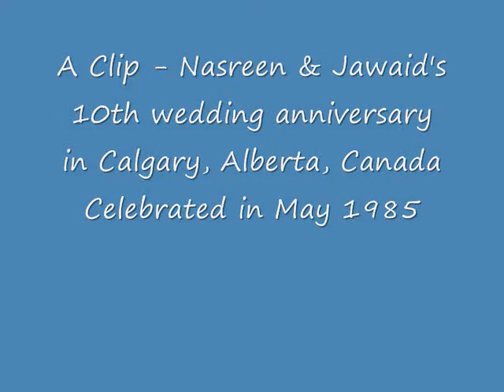10th wedding anniversary - cake cutting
Just thought to share this - although more than 26 years have gone by in a flash...since 1985.